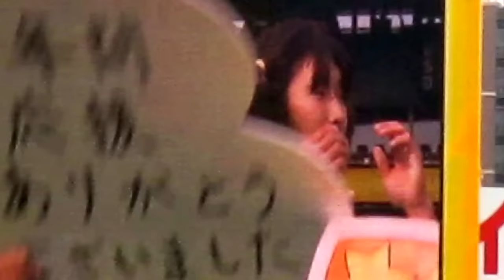20171125 ファン感謝デー2017 カラオケ選手権 Part2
阪神甲子園球場3塁アルプス席より撮影

にゃんこスターのあのネタを伊藤隼、西田、中谷が熱演(？)